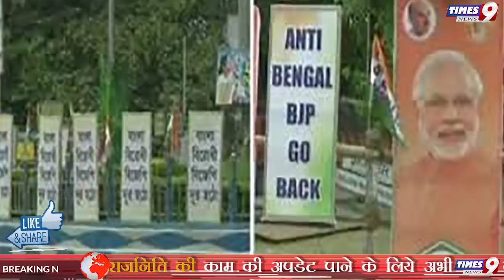Amit Shah के रैली मे मचा भयकर घमासान,हो गया ऐसा हाल, BJP President Amit Shah Roadshow in West Bengal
Amit Shah के रैली मे मचा भयकर घमासान, हो गया ऐसा हाल, BJP President Amit Shah Roadshow in West Bengal | times9 news
जानकारी के मुताबिक, उत्तरी कोलकाता के धर्मतल्ला में अमित शाह का रोड शो है। रोड शो के बाद अमित शाह एक रैली को भी संबोधित करेंगे। इस बाबत भाजपा अध्यक्ष ने कहा था कि मंगलवार को धर्मतल्ला के शहीद मीनार मैदान से मनिकातल्ला के विवेकानंद हाउस तक रोड शो निकालेंगे। लेकिन, उससे पहले ही वहां बवाल शुरू हो गया है। कोलकाता पुलिस सभास्थल पर पहुंच गई है। पुलिस स्टेज परमिश की कॉपी मांग रही है और पेपर न देने पर मंच को तोड़ने को कहा है। बीजेपी अध्यक्ष अमित शाह के रोड शो से पहले पीएम नरेंद्र मोदी और अमित शाह के पोस्टर उतारने का विडियो सामने आया है।